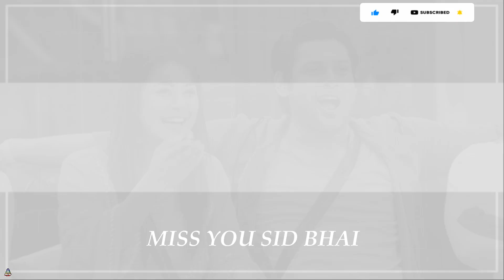Miss You Sidharth Shukla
Sidharth Shukla we all miss you so much I wish you did not leave us you was an amazing soul we miss you and Shehnaaz together Sidnaaz lives for ever in our hearts and soul may you be happy were you are i did not know ill be saying this but life is too short we all love you and miss you extremely

Har mushkil ghadi mein jo sath nibhaye
Woh dost bhi toh family jaisa ban jaye

Remembering the moments of Sidharth Shukla and Shehnaaz Gill Sidnaaz we miss you so much SID Bhai wish you did not leave us.

Love you Sidharth Shukla Bhai 😭😭😭😭

GOALS FOR OUR CHANNEL!
We would love to reach to 2,000 Subscribers in a Year that is out Channel Goal.

Thankyou for your support we welcome everyone to our channel.